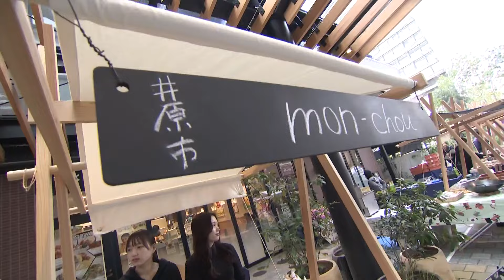パンとワインのマルシェ 親子連れらでにぎわう 岡山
人気のパンや自然派のワインが楽しめる「THE MARKET...Setouchi」が30日、杜の街グレース（岡山・北区下石井）で開かれ、多くの人で賑わっています。